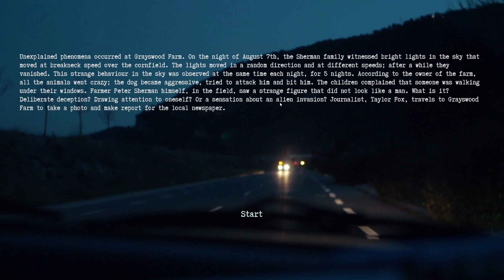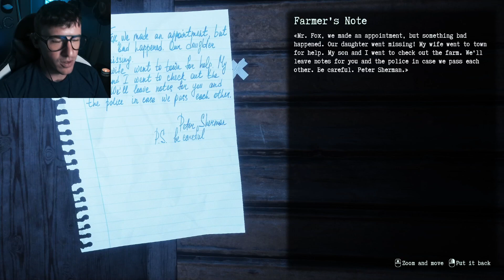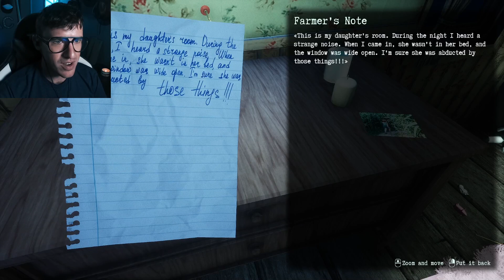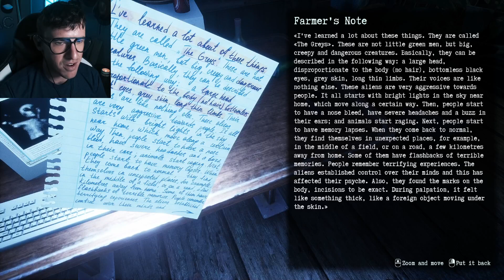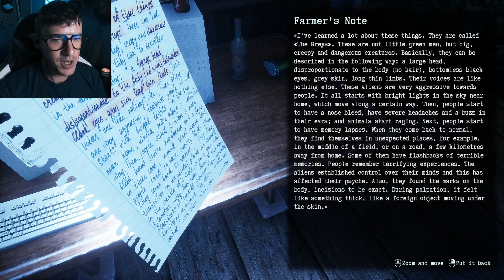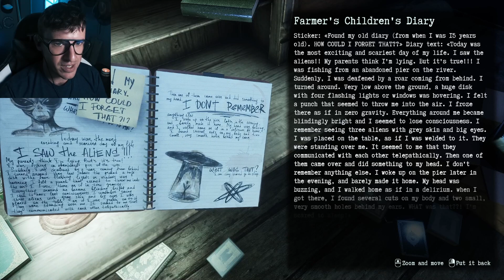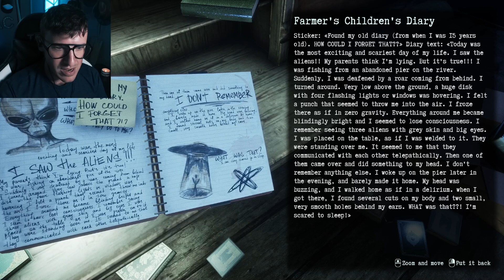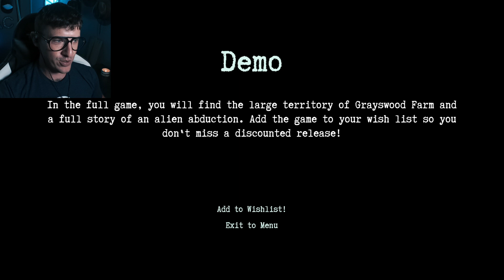A Terrifying Investigation of THE GREYS - They Are Here (Demo)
ALIENS! They Are Here: Alien Abduction Horror is a game that tells you exactly why it's scary in the title, and then shows you why it's scary in the game. The Prologue scared the bajeebers outta me, and the demo has also scared the bajeebers outta me.

You can check out They Are Here: Alien Abduction Horror on Steam!